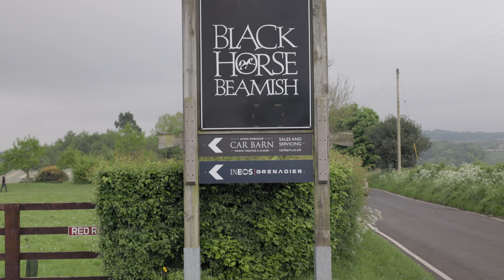Lauren & Johnny’s Wedding Teaser Trailer | Black Horse Beamish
North East Wedding Photography and Videography

Shot on Canon R5 & R6
DJI RS3 Pro
DJI Mic